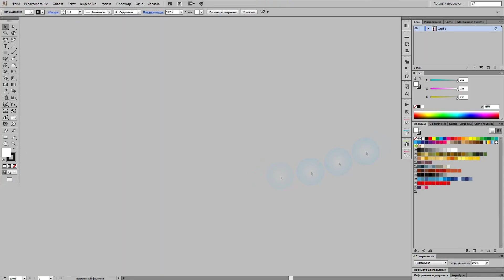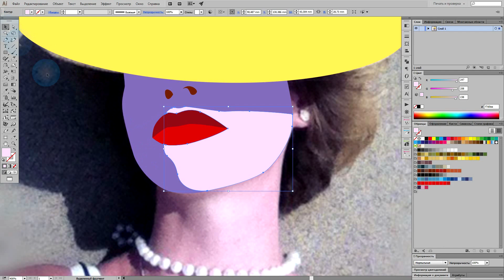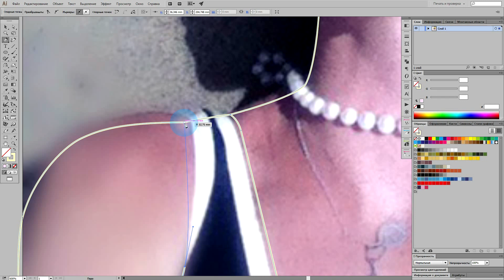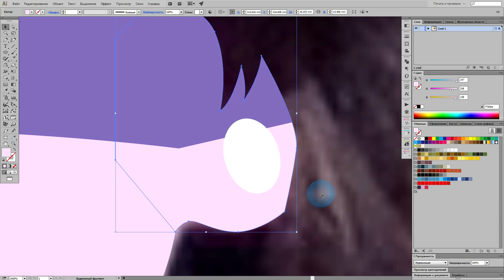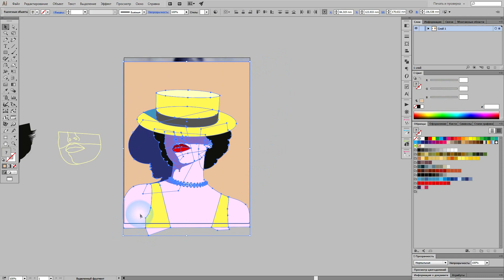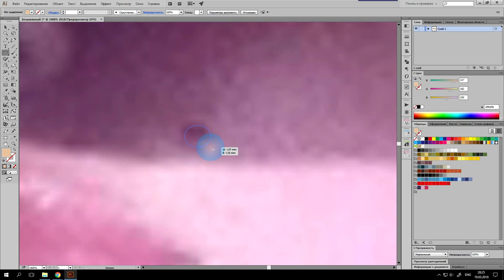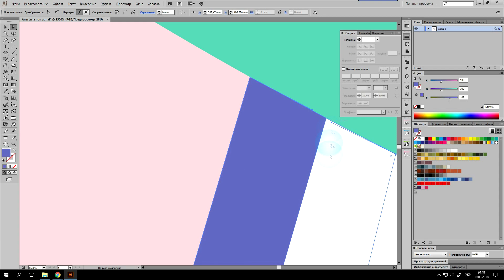Поп-Арт Портрет. Процесс создания векторного портрета в Иллюстраторе. Ускоренное видео.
Видео посвящено процессу создания векторного Поп-Арт Портрета для Anastasia Frei - Великолепного дизайнера головных уборов и аксессуаров.